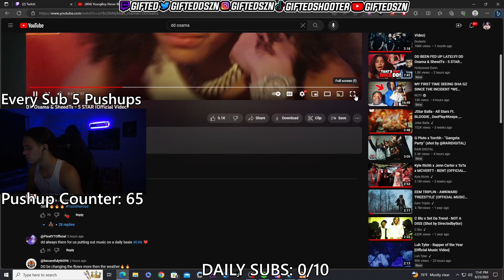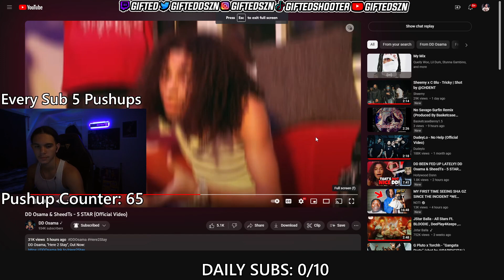Gifted Reacts To DD Osama & SheedTs - 5 STAR (Official Video)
DD Osama & SheedTs - 5 STAR (Official Video)